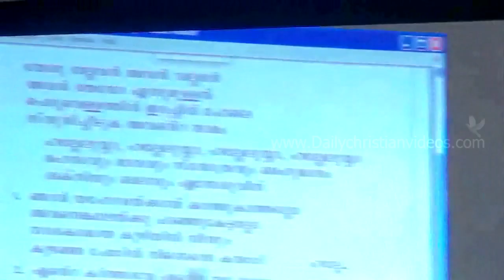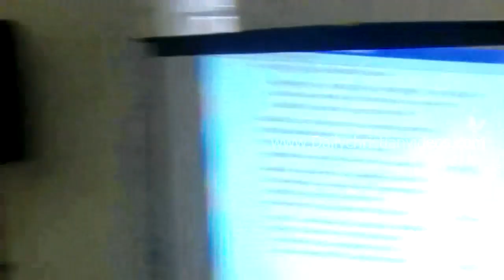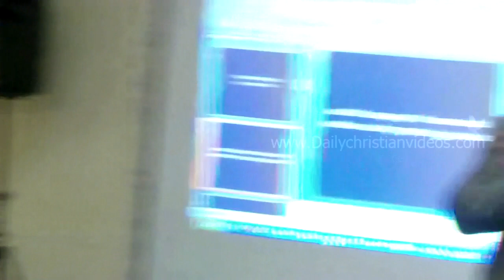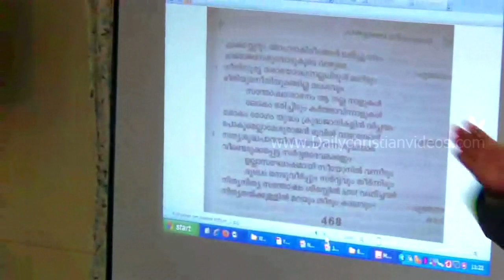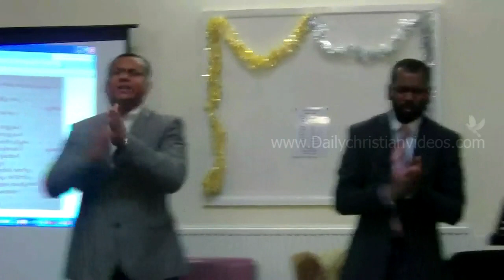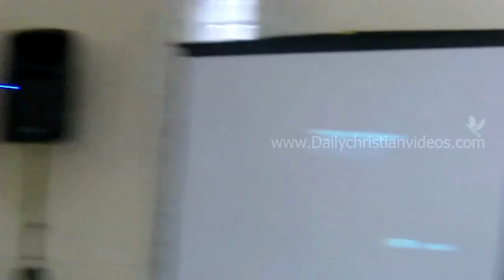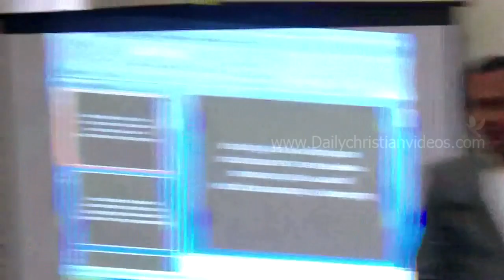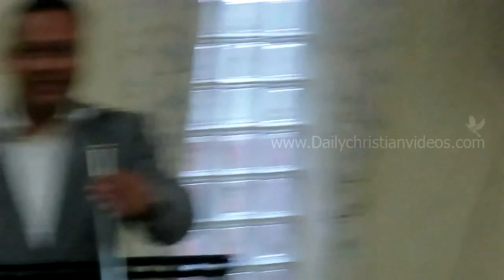IPC Zone Meeting @ IPC Bristol (UK)